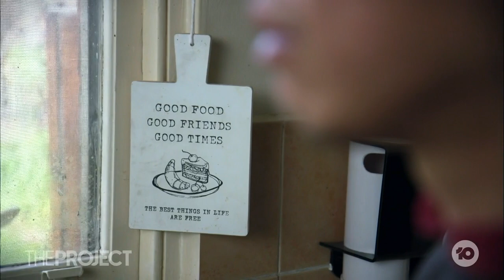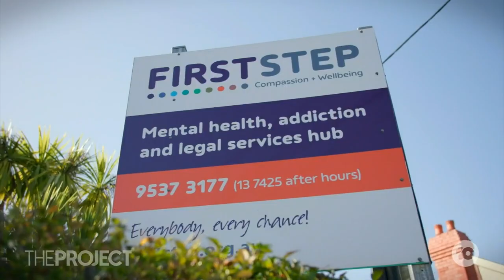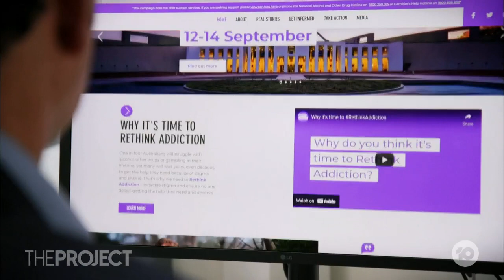Campaign To Rethink The Way We Treat Addiction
In Australia, millions suffer from problematic drug, alcohol or gambling use. Many are quick to judge others and that’s why it takes an average of 20 years for people to seek help. But some brave people are trying to change it.

News, Australia, Breaking, Latest, overseas, politics, global, Real, life, Truestories, addiction, drugs, alcohol, gambling, help, treat,